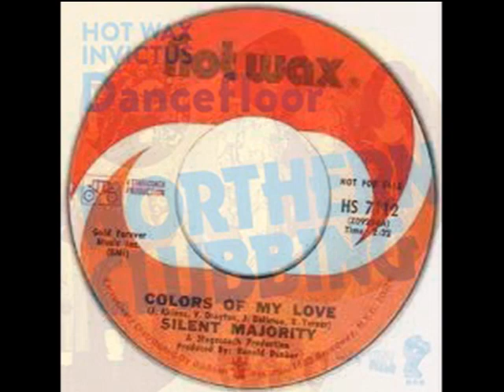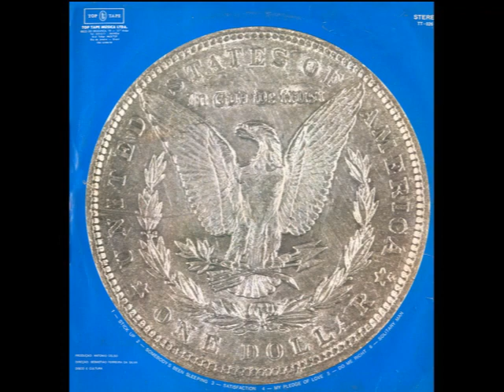Colours Of My Love SILENT MAJORITY Video Steven Bogarat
Philly soul band.
They recorded just three singles at MGM Records.
Their "At The Top of The Stairs" is a Northern Soul classic, so much so that it was reissued in the UK on the Mojo label in 1970 and made it up to No.28 on the UK charts.
The Formations recording history (under their own name) starts with the release of ‘At the Top of the Stairs’ b/w ‘Magic Melody’ 45 on the local Bank label in 1967. The group had recorded a previous 45 backing a female vocalist (as Margie & The Formations) on the Coed label.

Unfortunately, the lack of chart success would see the group drop the Formations name – keeping the same lineup, and work under no less than three different names (for five different labels) over the next five years.
Later in 1969 they recorded ‘Gang War (Don’t Make Sense)’ for Gamble & Huff’s Neptune Records (5) imprint. By 1970 they changed their name to the Silent Majority (4) (recording 45s for Hot Wax (4)) and in 1972 they became Hot Ice (3) who recorded for Atlantic. Like the Formations, none of these groups met with any chart success.